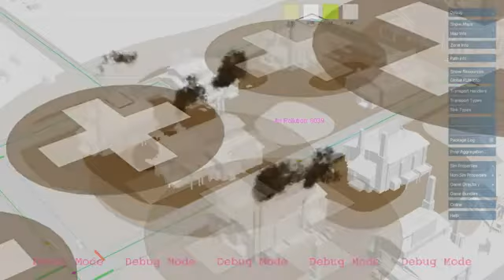SimCity Social : Insider-Infos - GlassBox Engine Teil 2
Die Mutter alle Städtebau-Simulationen wird in Kürze als SimCity Social auf Facebook verfügbar sein.
auf „Gefällt mir" klickt, erhält bei der Veröffentlichung besondere Spielobjekte.